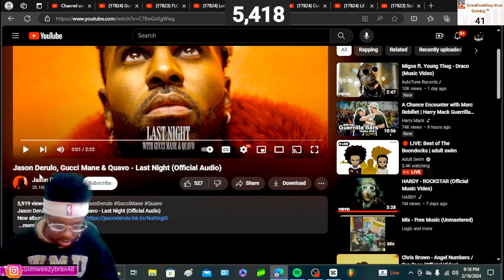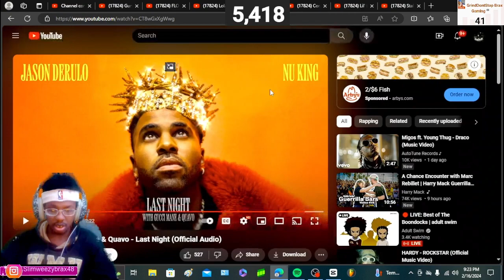BANGER WTF!!| Jason Derulo, Gucci Mane & Quavo - Last Night (REACTION!!!)